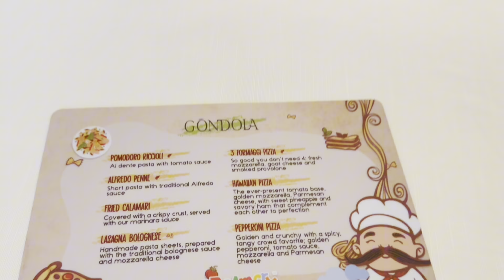Sun, Fun & Splash: Moon Palace Cancun's All Ages Inclusive Resort Kids Summer Vacation Activities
Join us for a splash-tastic family adventure at Moon Palace Cancun All-Inclusive Resort! 🌞🌴 Dive into our latest video where we showcase the most exciting kid-friendly activities perfect for a summer vacation. From thrilling water slides to creative children's play areas, our video is a treasure trove of the best family-oriented fun under the sun. Discover the joy of all-inclusive luxury where both kids and adults can create unforgettable memories.